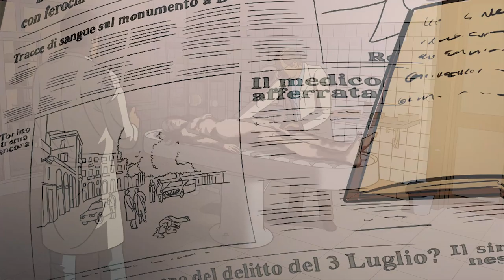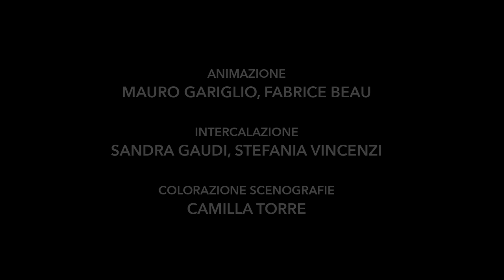THE 20 DAYS - teaser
Teaser of an animation project inspired by the book "the twenty days of Turin" by Giorgio De Maria.